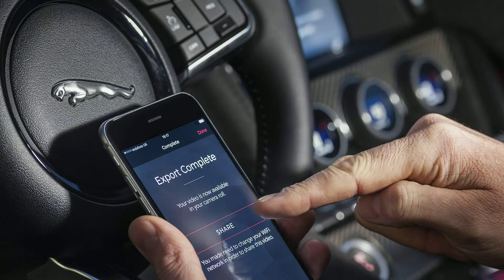2018 Jaguar F - TYPE Coupe and Convertible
F-type Goes for the Four

Jaguar tweaked its Ingenium turbo 2.0-liter inline-four to make 296 horsepower at 5500 rpm and 295 lb-ft of torque at 1500 rpm. That’s 56 horses and 44 lb-ft more than what this four-cylinder turns out in the XE and XF sedans (with peak torque arriving 250 rpm sooner). That’s also very near the base supercharged 3.0-liter V-6, which makes 340 horsepower and 332 lb-ft. Paired exclusively with the Quickshift eight-speed automatic transmission, the four-cylinder F-type sprints to 60 mph in 5.4 seconds, Jaguar claims, a tenth quicker than the manual six-cylinder car. A single trapezoidal exhaust will play an off-kilter version of the V-6 engine’s boisterous tune. Even with an inline-four’s inherent coarseness and vibration, Jaguar hasn’t cheated by synthesizing sounds in the cabin.

Not R, R-Dynamic
A new R-Dynamic model puts a spin on what was the F-type S coupe and convertible, tweaking the exterior design with gloss-black exterior trim and model-specific 19- and 20-inch wheels. It features the supercharged 3.0-liter V-6 in 380-hp strength—which actually makes it less dynamic than the existing F-type R, with its 550-hp V-8—and the same choice of rear- or all-wheel drive and a six-speed manual or eight-speed automatic transmission.
Further up the food chain but still powered by the supercharged V-6 is a new, limited-edition F-type 400 Sport. Available in coupe and convertible body styles, its engine is imbued with 400 horsepower (thus the name 400 Sport). It mates exclusively to Jaguar’s Quickshift automatic, again with rear- or all-wheel drive. Other mechanical changes include larger rear brake rotors, black-painted calipers, and model-specific 20-inch wheels finished in dark gray. Jaguar’s Configurable Dynamics drive-mode system is included; it alters throttle and transmission response as well as the steering and the dampers. Inside, there are performance seats (one of two new seat styles, both featuring lighter-weight magnesium frames) with 12-way power adjustment, black brushed-aluminum trim, and yellow contrast stitching. The 400 Sport is a one-year-only model and is being offered in silver, black, and white. It also includes the contents of the Sport Design package with a larger front splitter and side sills along with a dark-gray rear diffuser.